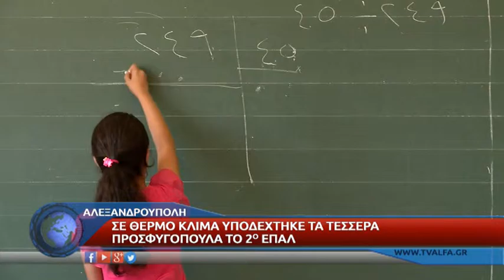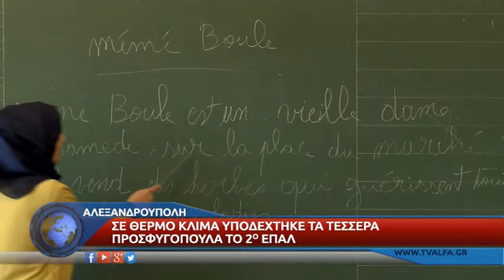ΠΡΟΣΦΥΓΟΠΟΥΛΑ ΕΠΑΛ ΑΛΕΞΑΝΔΡΟΥΠΟΛΗΣ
Θερμό καλωσόρισμα για 2 κορίτσια από τη Συρία και 2 από το Αφγανιστάν, που βρίσκονται υπό την προστασία της Άρσις. Στο πλευρό τους από την πρώτη στιγμή τα μέλη του συλλόγου γονέων και κηδεμόνων: «Νιώθουμε ότι εκπροσωπούμε τους γονείς αυτών των παιδιών, που δεν μπορούν να είναι δίπλα τους».